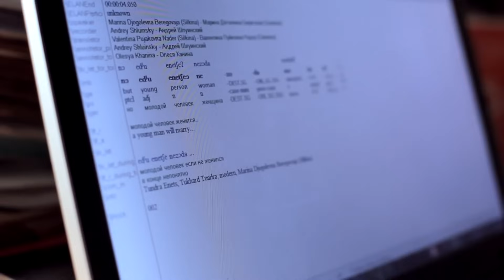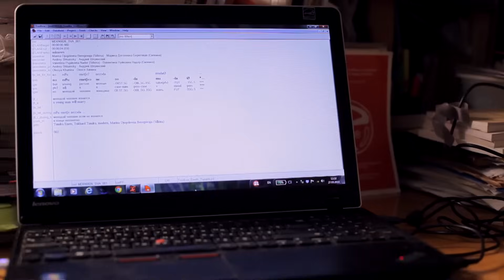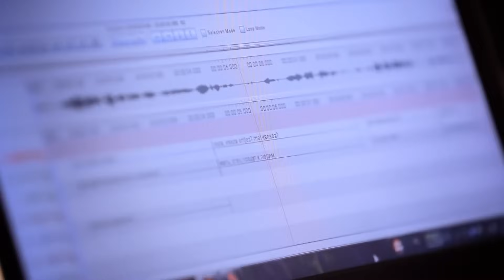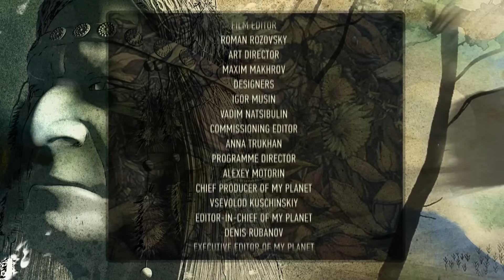The Enets. Disappearing Taimyr People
In the 30s of our century, a new life came to Taimyr along with huge icebreakers. The Enets are a Samoyedic ethnic group who live on the east bank of the Yenisei River. Historically nomadic people, they now mainly inhabit in Krasnoyarsk Krai in western Siberia near the Arctic Circle. According to the 2021 Census, there are 201 Enets in Russia, 116 were capable of speaking the Enets language.